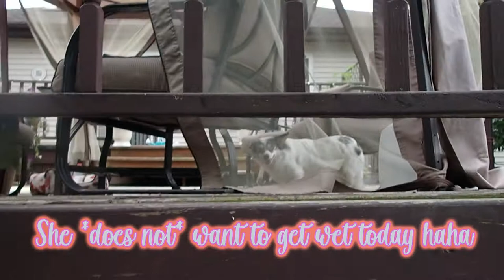Throwing My Dogs a POOL PARTY! End of Summer Fun With Dogs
Dogs Have an End Of Summer POOL PARTY!

Summer is quickly coming to an end! Let's throw a pool party before it is over. This was a special dog pool party. The Chihuahuas got to wear cute summer outfits and hang out by the pool- and in the pool. Bella and Gracie went swimming, but you will quickly realize one dog is missing- Lily! She was pretty serious about not getting wet today! At least she got to go for a boat ride! When we were done swimming we dried off and had some ice cream!

Lily, Bella, and Gracie are all long haired Chihuahuas. They love participating in fun dog friendly activities and also love learning new dog tricks and dog agility. Gracie is a rescue dog and Lily and Bella I've had since puppy age from a breeder. They all get along pretty great and make good sisters!

Tricks and flips! My dog Lily and I are on a journey to learn lots of tricks and one day compete in agility. I also love gymnastics so will occasionally upload videos of the adult gymnastics class I'm in. What else? Who knows!